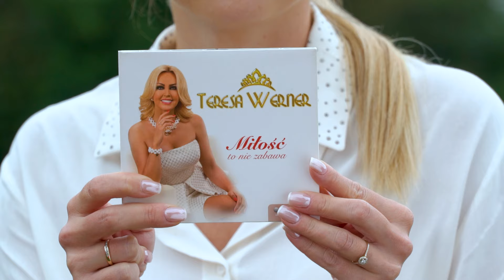Śląska Karuzela - Zamek Mirów z Jarosławem Laseckim cz.1 (odc. 440)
Premierowy odcinek „Śląskiej Karuzeli” możecie oglądać w każdą sobotę o godzinie 19:45 na antenie Telewizji TVS. Zapraszamy do oglądania Śląskiej Karuzeli również w niedzielę o godz. 14:30.

Producent:
Krzysztof Szwed

Produkcja:
Wydawnictwo Muzyczne ESKA